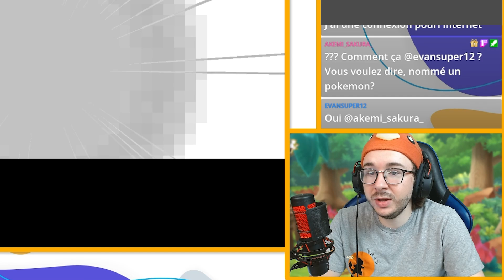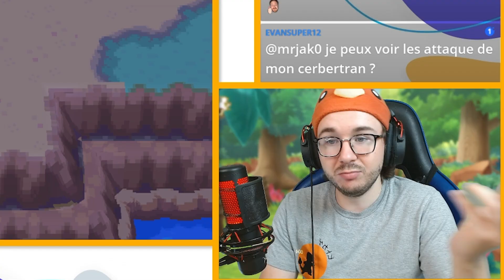13 MORTS ?! Mais c'est quoi ce KARMA ? || Pokémon Bloody Fusion Nuzlocke || Ép.6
On approche de la ligue et moi je fais plein d'erreur. Tout va bien.

Les fusions reviennent pour un nouveau let's play sur Bloody Fusion. Réalisé par le même créateur du let's play sur Pokémon Volth White 2 Fusion qu'on avait fait sur la chaîne. Donc certaines fusions auront un aspect de déjà-vue, mais pour le reste c'est du neuf et bon dieu qu'elles sont classe ! Alors embarquez dans une aventure toujours plus karmatesque que possible et profitez des fusions🐣

Chaque épisode sort les lundis et vendredi, et le soir même on tourne en live sur twitch la suite de l'aventure. Donc passez faire un coucou ! 👋

[Nuzlocke]
 - Un Pokémon capturable par zone.
 - Un Pokémon K.O l'est définitivement.
    /Clause/
 - Si le Pokémon est shiny, on peut le capturer même si on a déjà fait la zone.

Pokémon appartient à Game Freak

Pokémon Bloody Fusion Nuzlocke Ép.6